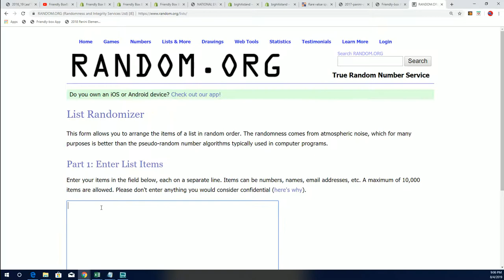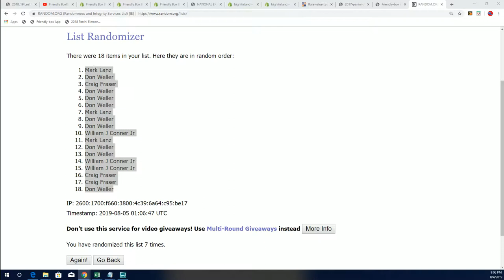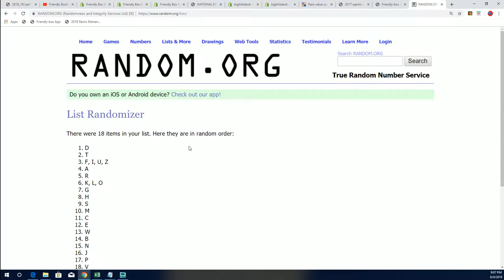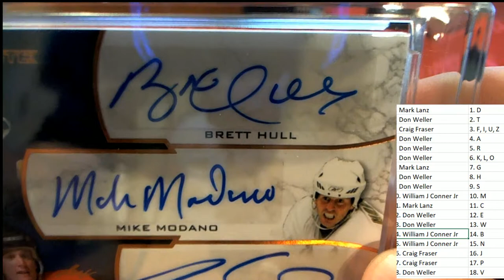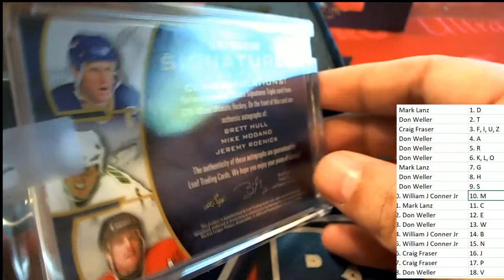2018 19 Leaf Ultimate Hockey 18LEAFULTHOCK931